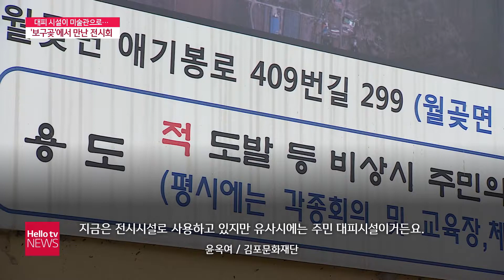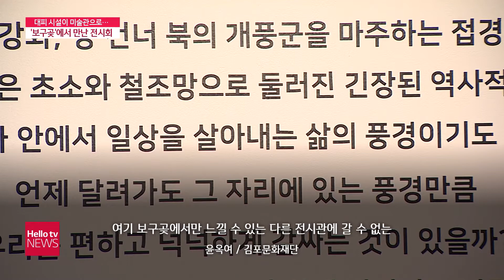주민 대피 시설이 미술관으로...작은미술관 ′보구곶′